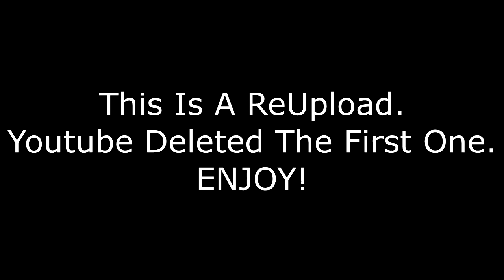Mindless Behavior | Roc Royal Interview (Brand New 2015)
Roc Royal of Mindless Behavior updates us on what he's been doing!

☑ This video is WinterTimeShawty APPROVED!